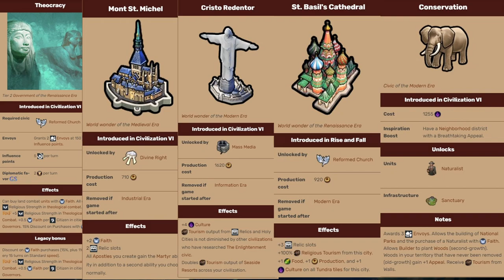Civ 6 Kongo Strategy as Nzinga - Let's Play Civilization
Civilization VI, Gathering Storm Episode 2. New Leader Pass with Nzinga Mbande of Kongo culture strategy with crazy faith generation and city-state suzerainty Apadana + Kilwa.

Game setup: Civilization VI Gathering Storm - Frontier Pass
civ: Kongo/Nzinga
speed: standard
map: continents & islands
map size: large
civ6 game modes: Secret Societies
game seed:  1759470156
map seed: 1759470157